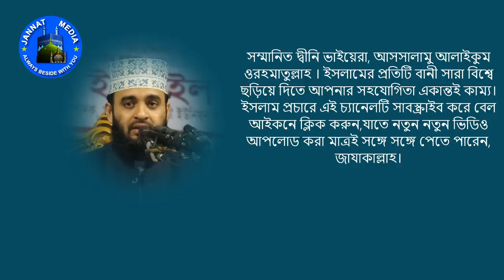Bangla New Waz 2019 By Mizanur Rahman Azhari। সুরা ত্বীনের তাফসীর মিজানুর রহমান আজহারী new waz 2019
►ভিডিওটি ভালো লাগলে অবশ্যই ফেসবুকে শেয়ার করবেন । ইসলাম প্রচারে আপনার সহযোগিতা একান্ত কাম্য - ইসলামের প্রতিটি বানী সারা বিশ্বে ছড়িয়ে দিতে এই চ্যানেলটি সাবস্ক্রাইব করে বেল আইকনে ক্লিক করুন, যাতে নতুন নতুন ভিডিও আপলোড করা মাত্রই সঙ্গে সঙ্গে পেতে পারেন । জাযাকাল্লাহ ।

বিষয়ঃ সুরা ত্বীনের তাফসীর | মিজানুর রহমান আজহারী | Bangla New Waz 2019 | Mizanur Rahman Azhari

অন্যান্য ওয়াজ ঃ
কবরে প্রশ্ন ৩টি নাকি ৪টি ? মিজানুর রহমান আল আযহারী । Mizanur Rahaman Al Azhari bangla new waz

 Contact with us for record your any kind of program - 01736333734
All Copyright Rights Reserved by ''Jannat Media''